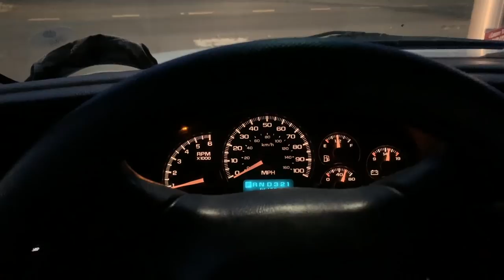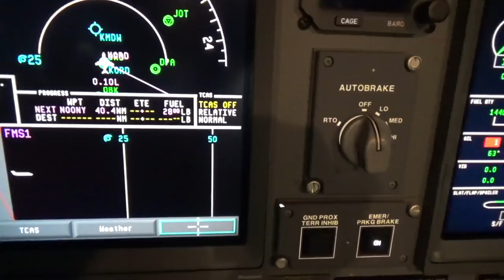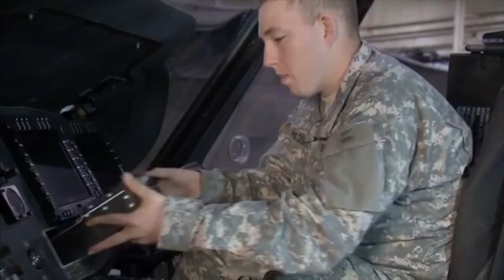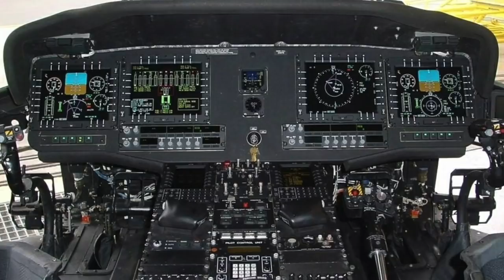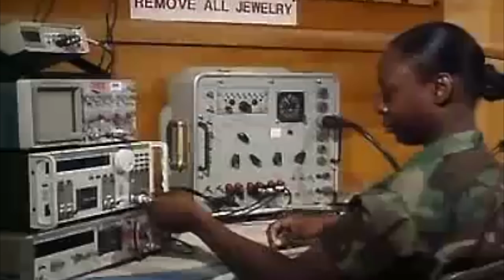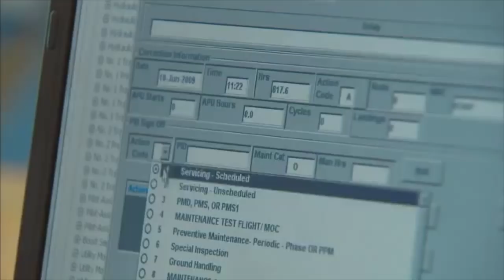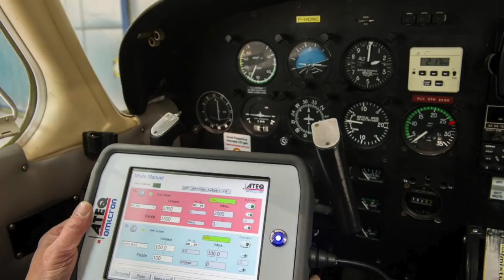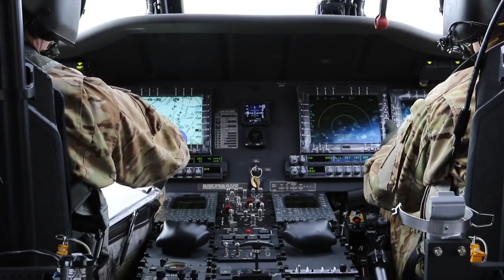24 ЧАСА в АРМИИ США.Моя служба в US ARMY.Распорядок дня.Солдат США.Rud&Co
Это наиболее полное описание службы солдата США на протяжении суток(24ч). Рассказ о том, чем мы занимаемся, как организовывается распорядок дня и что вам стоит ожидать от службы в US ARMY. Особенно полезно тем, кто планирует идти в Армию США в армейскую авиацию на позиции технического персонала.